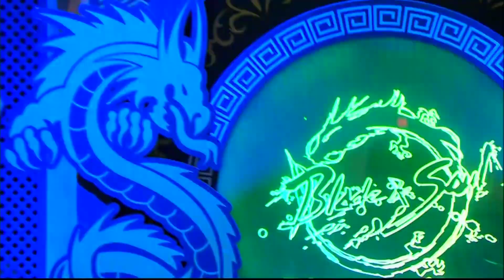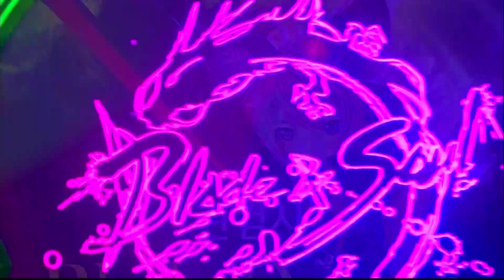[17.08.27] GC BUSAN BULE vs IDEPS - 3위 결정전 [블레이드앤소울 토너먼트 2017 코리아 파이널]